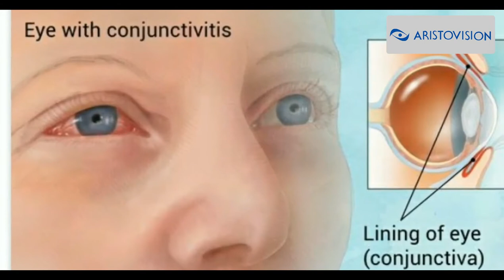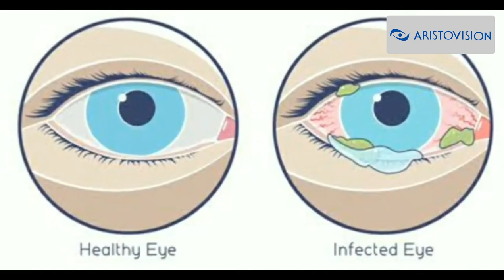চোখ ওঠা / DOCTOR ICON/ EPISODE: 07 / PROF. DR. JALAL AHMED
ডক্টর আইকনে এই পর্বে আমরা জেনে নিব চোখ ওঠার বিষয়ে।
চোখ ওঠার কারণ ও চিকিৎসা সম্পর্কে বলেছেন প্রফেসর ডাঃ জালাল আহমেদ। উনি বাংলাদেশের স্বনামধন্য চোখের চিকিৎসক। বর্তমানে কাজ করছেন বাংলাদেশ আই হসপিটাল ও ইন্সটিটিউটে। কনসালটেন্ট ফ্যাকো, ল্যাসিক ও গ্লুকোমা সার্জন। এবং ডিরেক্টর কাম প্রফেসর বাংলাদেশ আই হসপিটাল ও ইন্সটিটিউট।
In this episode of Doctor Icon, we will learn about eye contact.
Professor Dr. Jalal Ahmed spoke about the causes and treatment of eye infections. He is a renowned eye doctor of Bangladesh. He is currently working at Bangladesh Eye Hospital and Institute. Consultant Phaco, LASIK and Glaucoma Surgeons. And Director cum Professor Bangladesh Eye Hospital and Institute.
Doctor
Biography
Observership :

Clinical Interest :

In the initial period of Ophthalmology practice in Comprehensive Ophthalmology including Cataract, Glaucoma, Oculoplastics, Pediatrics etc. Now working in the field of Cataractand Refractive Surgery (Phaco, LASIK, Femtosecond Laser Cataract Surgery) and Glaucoma.

Publication :

about 28 publications in different journals.

Teaching :

Long teaching experience in Ophthalmology in-under graduate and post graduate level including training and examination.

Seminar & Conference :

Attended many national and international conferences all over the world.

Education
MBBS, 1981, Dhaka Medical College, Dhaka.
FCPS (Ophthalmology), 1990, BCPS, Dhaka.
Experiences
Director cum professor :
National Institute of Ophthalmology and Hospital. Sher-e-Banglanagar,Dhaka.
Line Director, National Eye Care :
Ministry of Health & Family Welfare.
Principal, Khulna Medical College, Khulna.
Professor and Head, Department of Cataract
Associate Professor of Ophthalmology in National Institute and Govt.Medical Colleges,Bangladesh.
Associate Professor of Ophthalmology in National Institute of Ophthalmology And Hospital.
Resident Surgeon (RS), National Institute of Ophthalmology and Hospital.
Junior Consultant, Eye in District Hospital & Medical College.
Medical Officer /Assistant surgeon, in Dhaka Medical College & Hospital.
IPGMR (BSMMU present), Upazilla& District Hospitals.
Training

Resident and Assistant Registrar in National Institute of Ophthalmology and Hospital. Training in country under Prof. AQSM Harun, Prof. M. Mobarak Ali, Prof. M. Ahamed Sharif, Prof. Md. Fazlul Huq, Prof. Md Salehuddin, Prof. Syed Modasser Ali, Prof. Ava Hossain and other senior professors in ophthalmology
Phaco, Glaucoma, Medical Retina, Primary Eye care : India, Bankok Lasik -Germany
Membership
Member American academy of Ophthalmology
Life Member Ophthalmological Society of Bangladesh.
Vice President of Ophthalmology Society of Bangladesh.
Secretary General, Bangladesh UVEA Society.
Secretary General, Bangladesh Society of Cataract and refractive Surgeons
Member All India Ophthalmological Society.
Life Member, Bangladesh Medical Association.
President,adviser :Bangladesh society of cataract and refractive surgeons